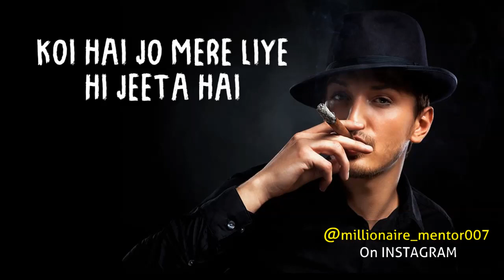cigarette pina shok hai mera aadat nahi status | cigarette whatsapp status | best whatsapp status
cigarette whatsapp status

guys yeh rhi tumhari demanded whatsapp status video aur koi bhi whatsapp status ke liye liye comment karsakte aur thanks for reading description...

यदि आप अपनी पसंद से कोई स्टेटस वीडियो हर्ट टचिंग स्टोरी या और कुछ तो आप मुझे कमेंट में बताएं।